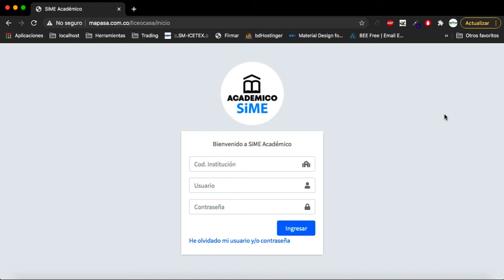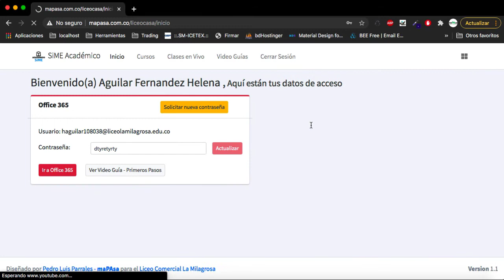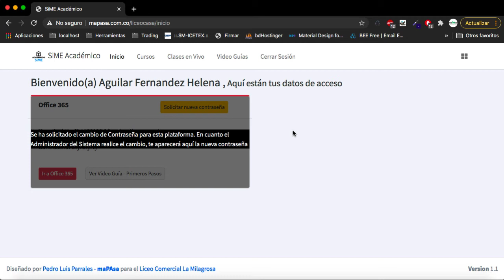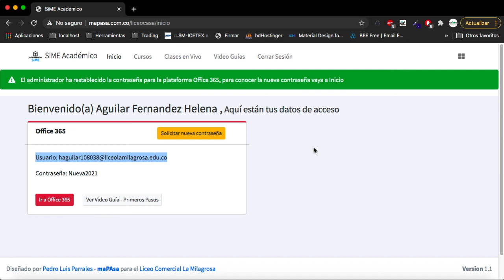SiME Académico - Solicitar cambio de contraseña de alguna Plataforma asignada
Paso a paso para recuperar la contraseña de alguna plataforma asignada en SiME Académico